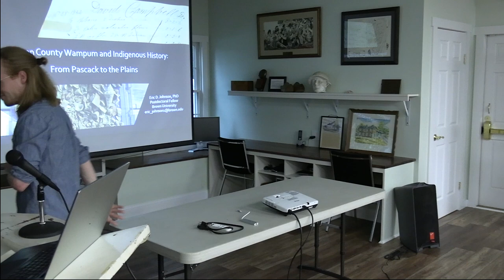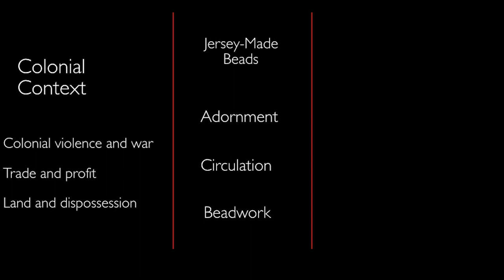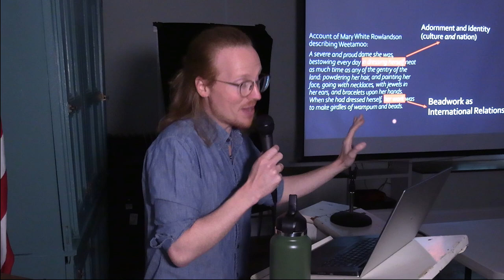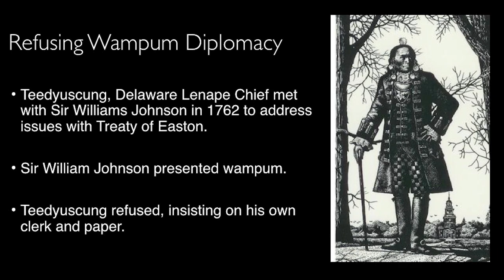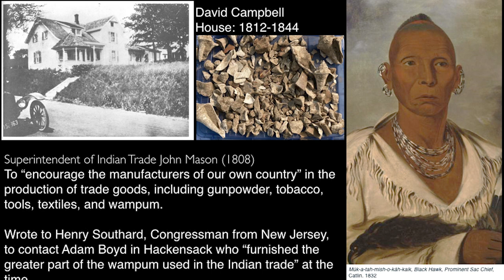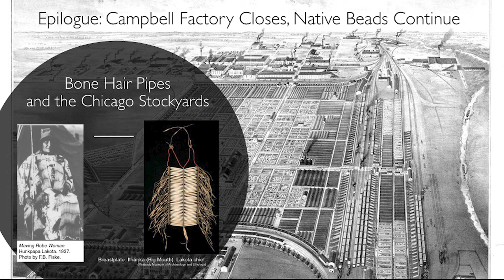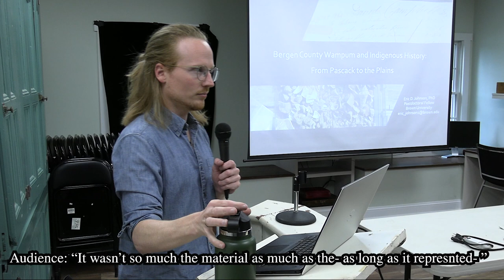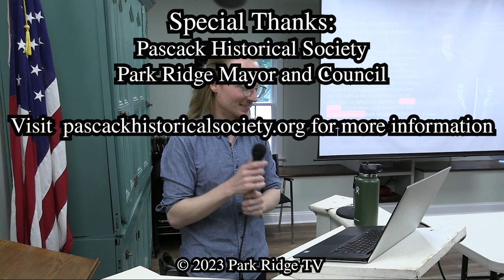2023 From Pascack To The Plains: The Story of Wampum Continues - Eric Johnson Lecture - 6/25/23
Lecture by Eric Johnson, PhD.  Filmed at Pascack Historical Society Museum, June 25, 2023.